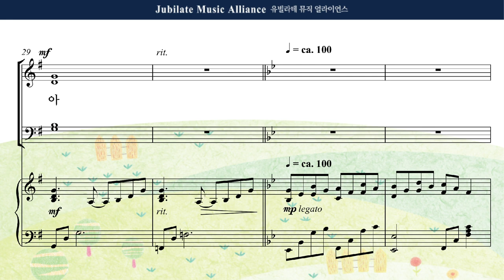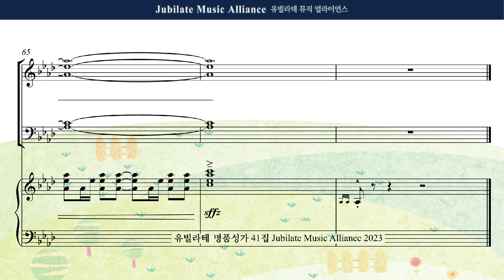[유빌라테 41집] 08. 최기욱 - 모든 백성들아 주님을 찬양하라 Bass